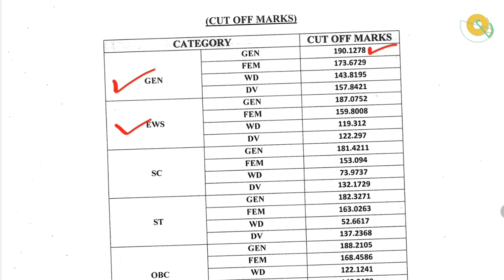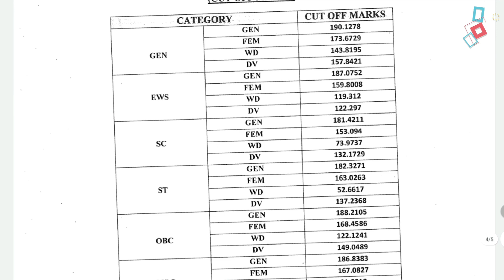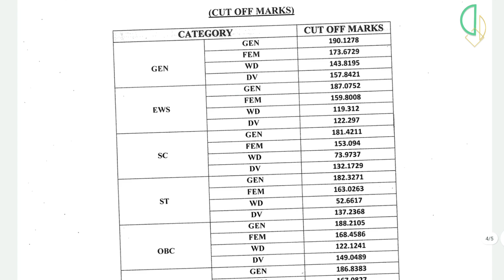RSMSSB Fireman Cut Off 2023 | Rajasthan Fireman Final Result 2023 | Latest News Today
RSMSSB Fireman Cut Off 2023 | Fireman Final Result 2023 | Latest News Today

Rsmssb Fireman result 2023
Rsmssb Fireman
Rsmssb Fireman Cut Off 2023
Rsmssb Fireman result
Fireman Cut Off 2023
Fireman result 2023
Fireman Final Result 2023
Fireman Final Cut Off 2023
Fireman,Fireman result
Fireman Cut off
Rsmssb Fireman Cut off
Cut off Rsmssb
Rsmssb result
Rajasthan fireman result 2023
Rajasthan fireman result
Rajasthan fireman
Rajasthan fireman Final result
Rajasthan fireman new update